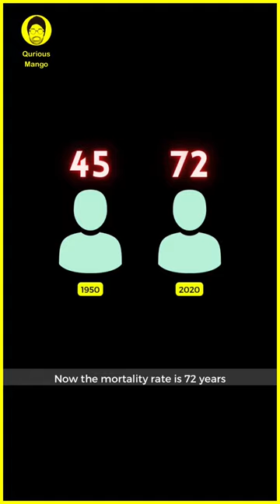Can YOU Live for 1000 Years?😱